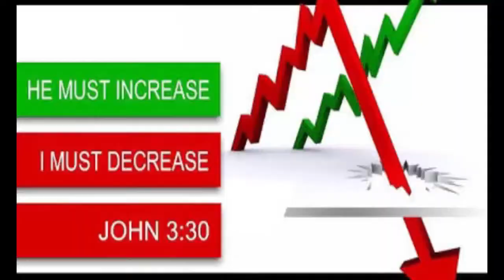BRO.LIVINGSTON & SANTOSH EPISODE-109